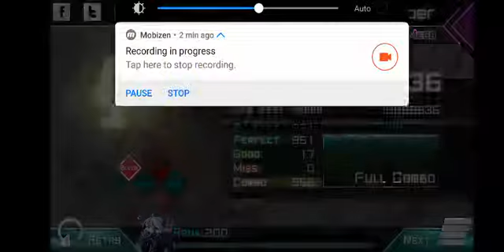Dynamix (Rechallenge) - Prismatic Flipper - Lvl.11 (MEGA) - Full Combo - PSI Rank